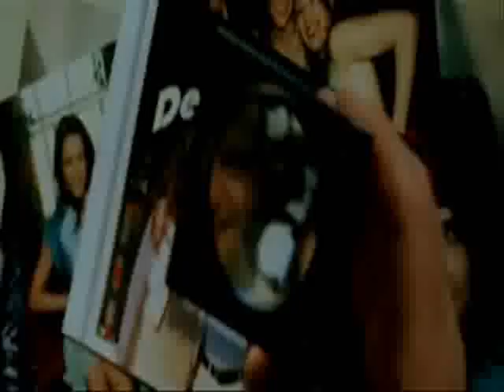De passievrucht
Nederlands opdracht.